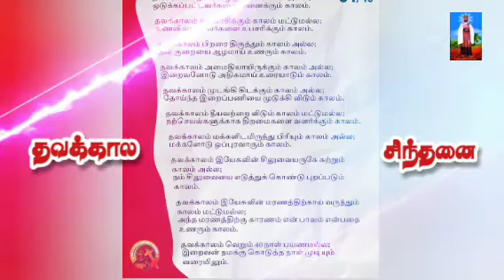Lenten Food // Day 06